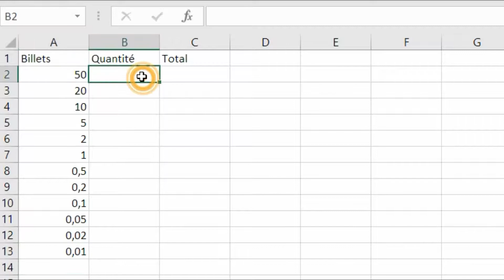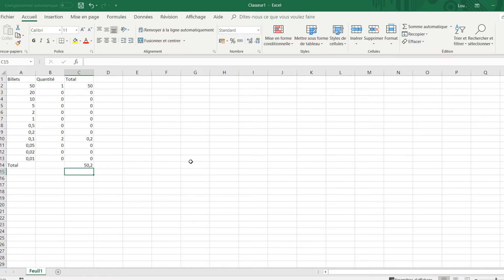Gérer sa caisse avec Excel : Compter pièces et billets facilement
💡 Simplifiez la gestion de votre caisse avec Excel !
Dans ce tutoriel, je vous guide étape par étape pour :
Créer un tableau de caisse pour compter les pièces et billets
Utiliser des formules simples pour automatiser les calculs
Personnaliser votre tableau selon vos besoins spécifiques
Que vous soyez commerçant, trésorier d'association ou simplement désireux de mieux gérer votre argent liquide, ce tutoriel vous aidera à maîtriser la gestion de caisse sur Excel.
💬 Partagez vos expériences ou posez vos questions en commentaire.